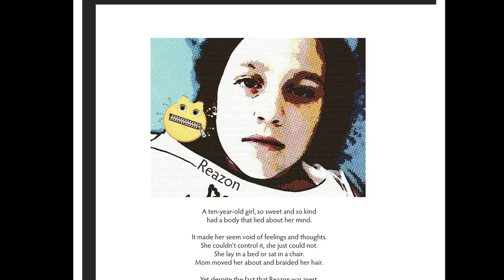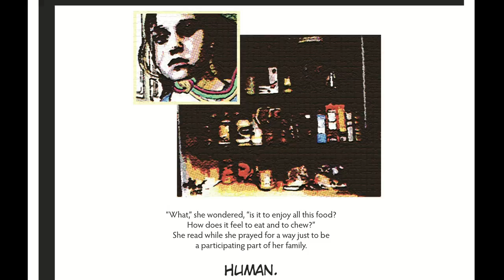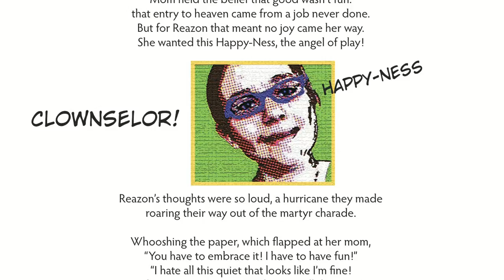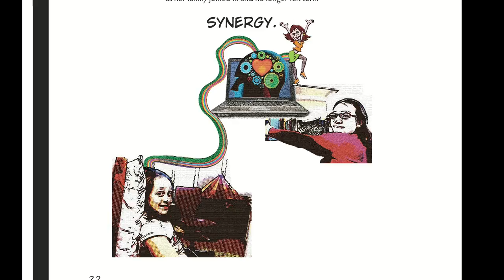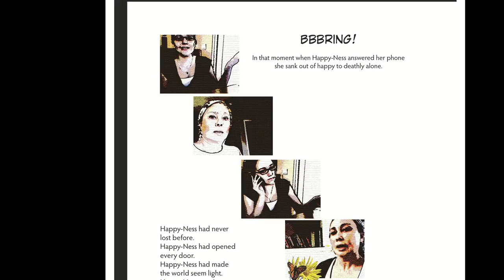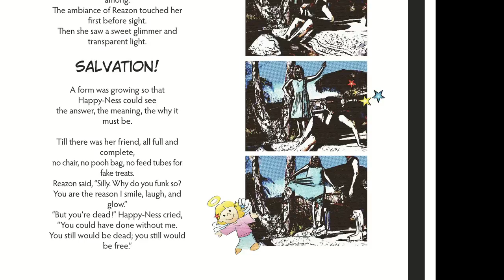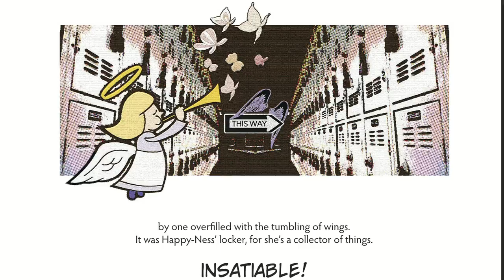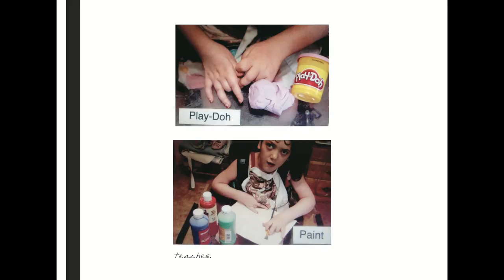Cerebral Palsy and the WingMaker, Audio Picture Book by Lynette Louise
This is a beautiful story of love, of overcoming, of believing and of making the impossible, possible. It is touching, sad, up-lifting and joyous. Just listen.